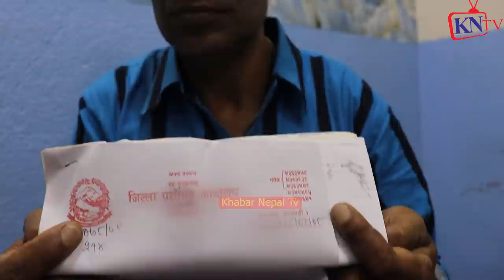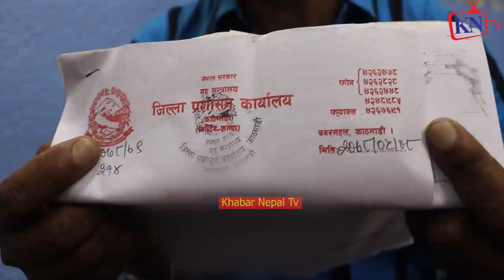हरि उदासीले Birodhi सोल्टी दललाई 314 open fire, लाइन लगाएर ठोके? Hari Udasi बाघ झै यसरि गर्जिदा